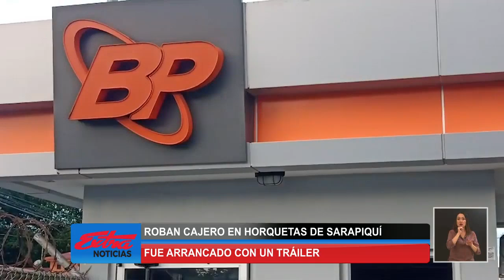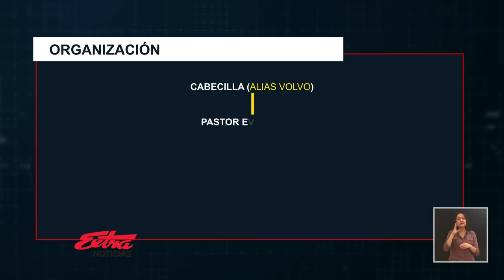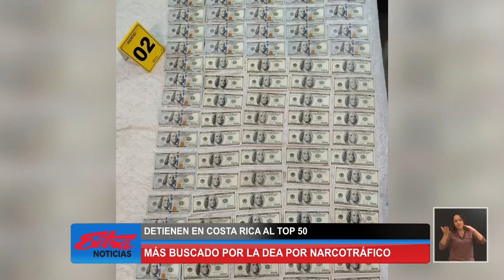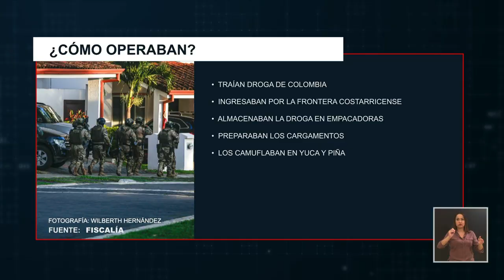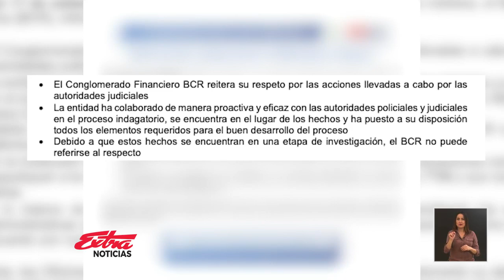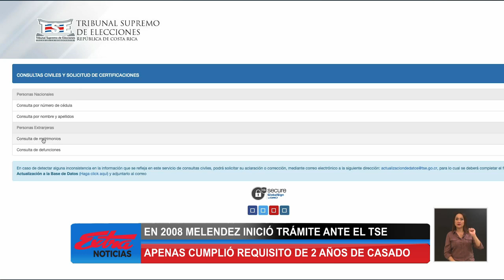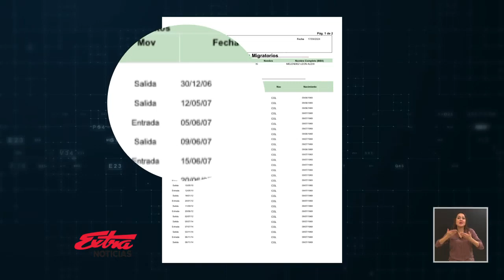Extra Noticias Vespertina: Programa del 17 de setiembre del 2024